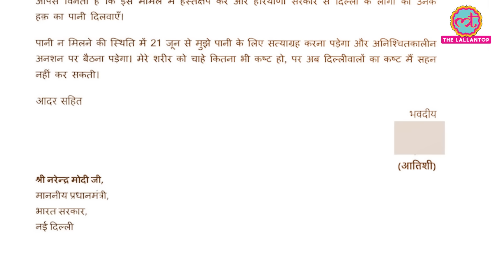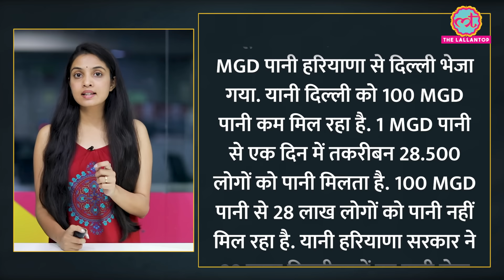Delhi Water Crisis को लेकर Atishi का ऐलान, Kejriwal के पुराने वीडियो में क्या?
Pictures of water shortage in Delhi have now become common. Not just in one but in many areas, people are craving for water. The extreme heat has made this problem even more serious. In the absence of CM Kejriwal, Education Minister Atishi Marlena has taken charge. Atishi has written a letter to PM Modi regarding water supply in Delhi. He demanded to bring water from other states to Delhi.